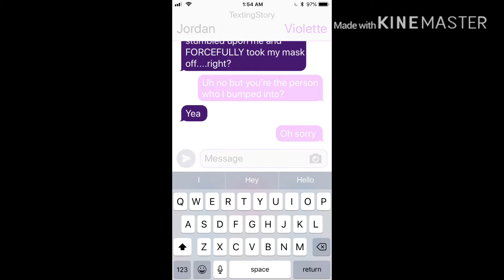January 2, 2019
And I edited it til like 5 in the morning lol I wanna sleeepppp 😂